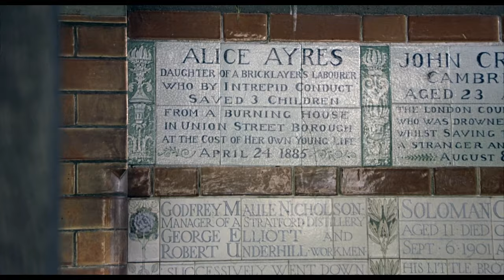Natalie Portman - Hot Blooded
Film: Closer (2004)
Natalie Portman, Julia Roberts, Jude Law and Clive Owen in Academy nominated mad-love-romantic drama  "Closer" adapted from the 1999 play of the same name by Patrick Marber, which draws inspiration from Mozart's Così fan tutte, Harold Pinter's Betrayal, and Christopher Hampton's Les liaisons dangereuses.